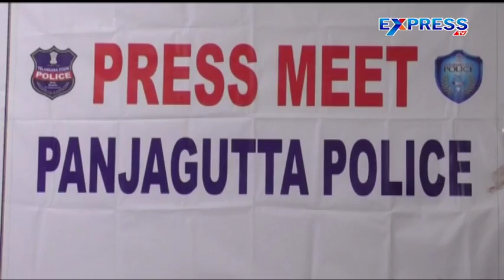ATM theft: 3 arrested, entire amount of over Rs 12 L recovered in Hyderabad - Express TV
ATM theft: 3 arrested, entire amount of over Rs 12 L recovered in Hyderabad